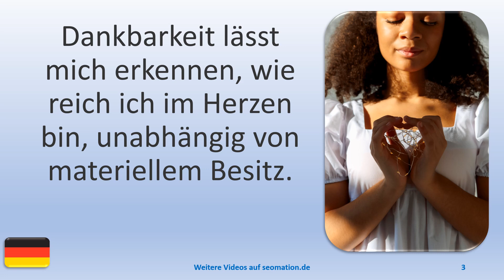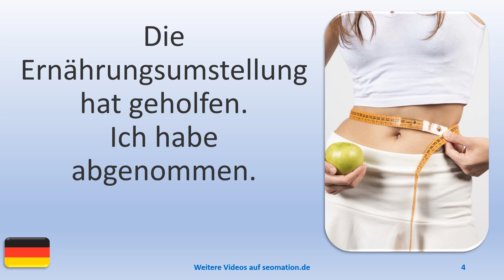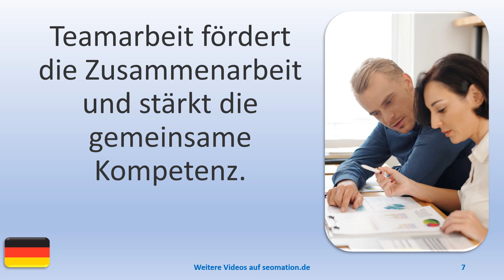▶️10204▶️Ich lerne Deutsch mit Texten und Bildern in unterschiedlichen Situationen. Lies Info unten!